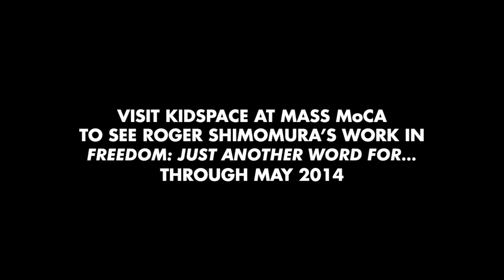Roger Shimomura: The Eternal Foreigner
Watch an excerpt from Roger Shimomura's Artist Talk at MASS MoCA on July 11, 2013.

This project was funded in part by the Massachusetts Cultural Council in support of Kidspace's Summer Institute Program for Educators.

Kidspace's Summer Institute for Educators is organized by MASS MoCA, The Clark, and the Williams College Museum of Art.